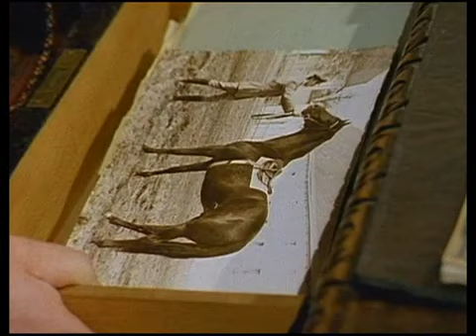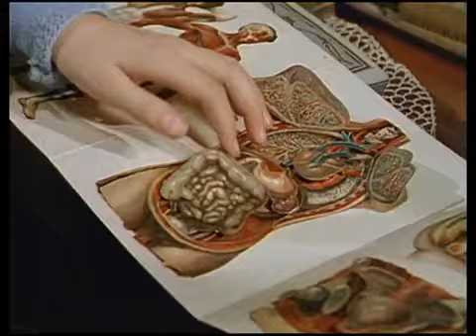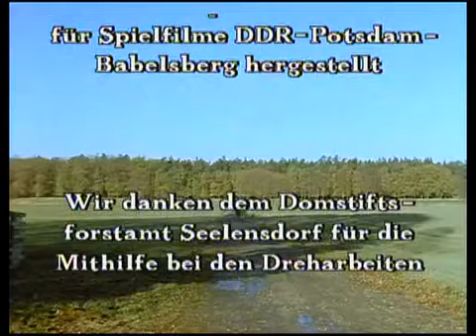Kartoffeln mit Stippe 03 Es ist nicht alles Gold was glänzt